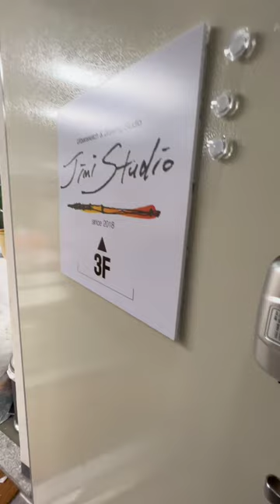Asialink Sketchwalk 2023 Suwon – Command Centre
After a 4 year break, the Asialink Sketchwalk is back. This year we head to Suwon in Korea...

Join artist Alvin on his Travel Sketch series during his journeys around the entire island of Singapore. In every episode, Alvin shares painting tips and drop anecdotes about the location he paints at. It’s a fun way to explore the other side of the global.